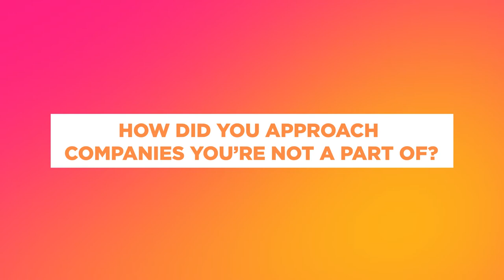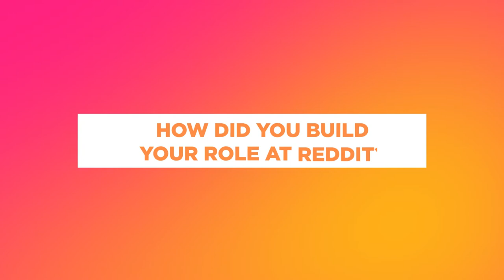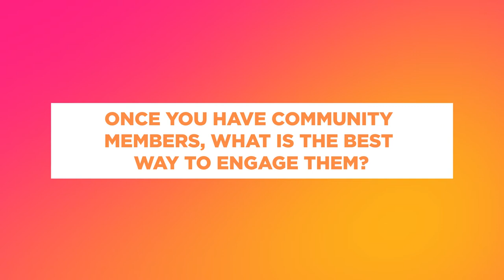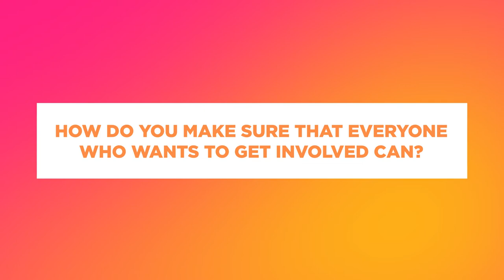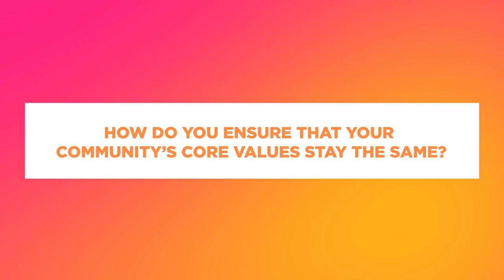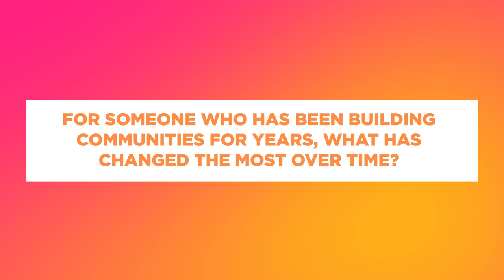Toucan x Erik Martin You have a community - now what?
💡 How to grow and expand the reach of your community
💡 How to maintain your core values as your community evolves
💡 How to create the right community brand and environment
Meet our guest speaker, Erik Martin.
Erik Martin is a community management expert who has led teams at Nike, reddit, Depop, Airtime, & WeWork. He's currently the VP of Services at Commsor, a community-centered operating system for businesses. Prior to Commsor, he was Chief Community Officer at Teal and a Lead Entrepreneur-in-Residence at Nike.